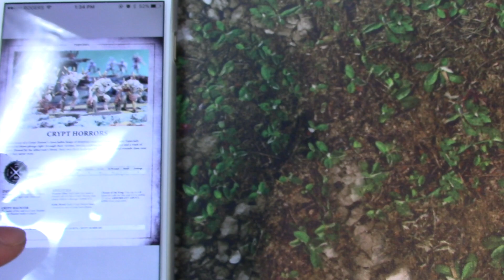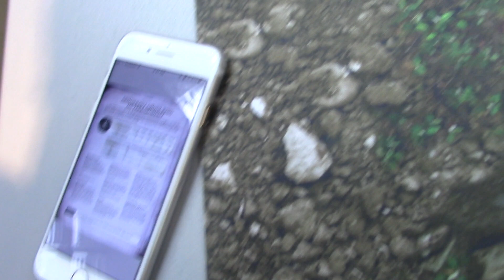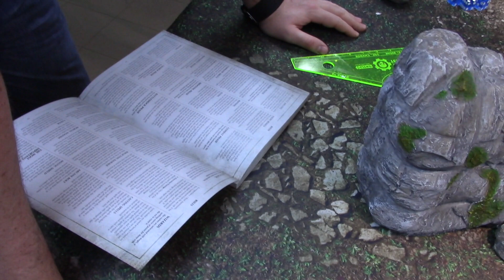Age of Sigmar - Battle Report - Death Vs. Stormcast Eternals (1000 points)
Our long-awaited debut for Age of Sigmar arrives!  We are still getting things up and running, but we couldn't resist getting a batrep done and up for you guys.  This features Darren using Chris' Death army, playing his very first AOS game, against Chris' Stormcast Eternals.  For those of you new to AOS, don't worry, we do explain a lot of the differences in gameplay as we go, for our and your benefit.